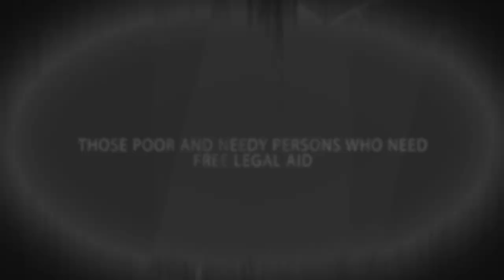WAYEL KATI EPISODE- 62